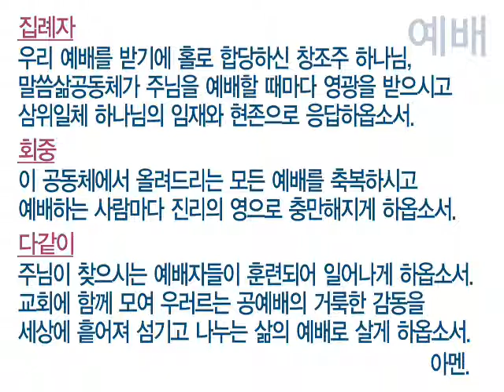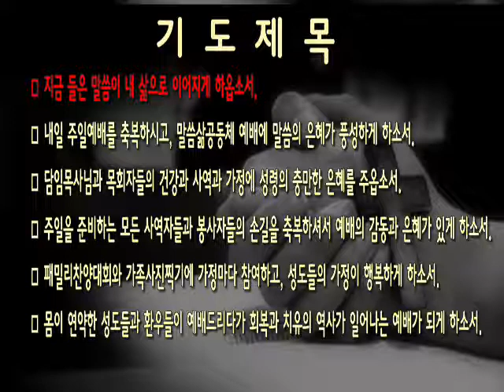[새벽]20140830 예레미야 27:9-15